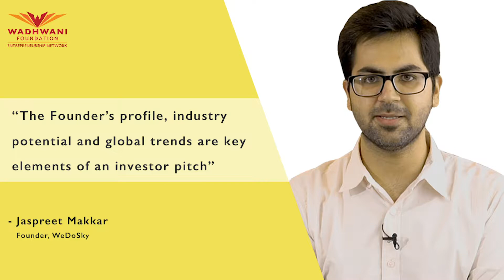Founder’s profile & industry potential create investor interest -Jaspreet Makkar, Founder, WeDoSky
Jaspreet Makkar, Founder, WeDoSky, a drone data science company shares his experience that investors always look to the first invest in the founder and only later in the startup team. He also spells out the 3-elements that help in scaling startups i.e. Founder’s profile, the team’s profile and the product’s potential in the industry.